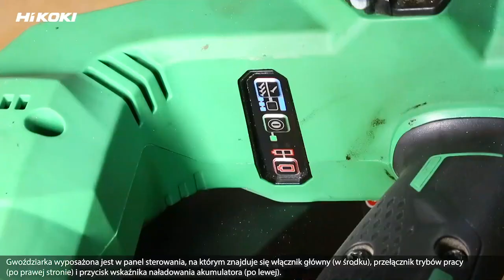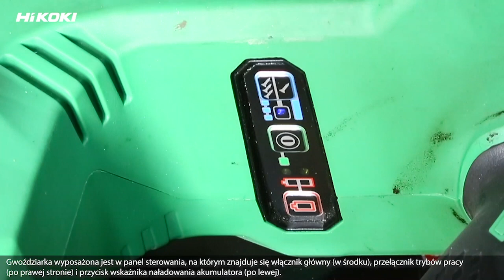TEST AKUMULATOROWEJ GWOŹDZIARKI HIKOKI NR1890DBCL (nailer HIKOKI NR1890DBCL)